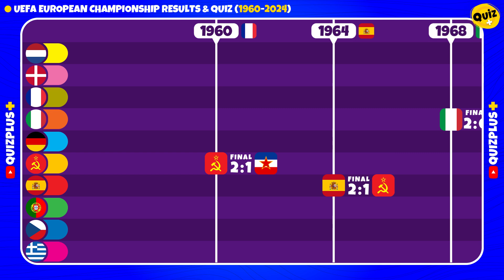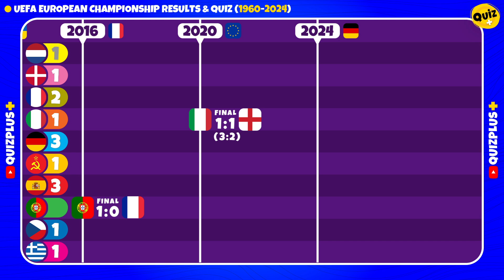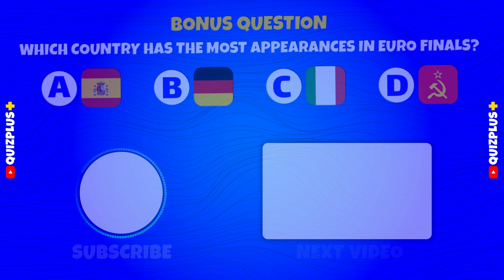A Question from the heart of Football | Euro 2024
⚽️🏆 In this video, you will be provided with complete information about the results of the Euro finals from 1960 to 2024, as well as the host of the European Nations Cup and the overall statistics, and finally, you will be asked a big question.
Can you answer this question?
If you like watching or playing football, Test yourself and Challenge your friends on this channel, you will find many different quizzes about football, footballers, and the history of this sport.
- All Leagues
- Clubs
- National Teams
- World Cup
- And everything about football
Track: The World Of Fashion by Victor Cooper